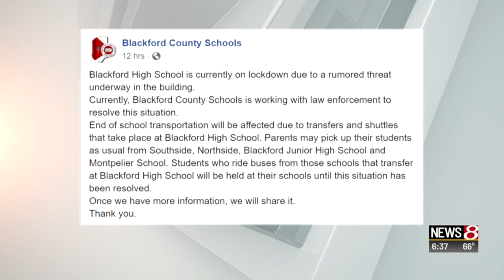Gun found at Blackford High School; student in custody